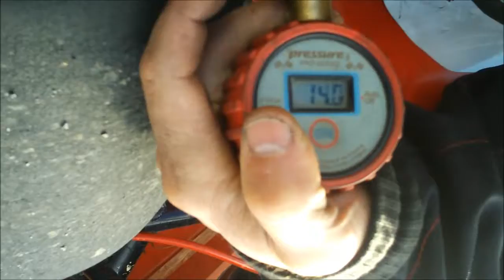gokart movie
go karts